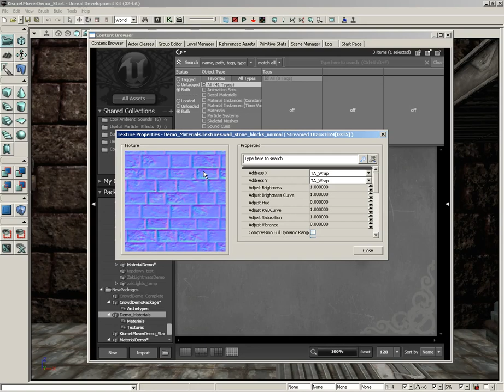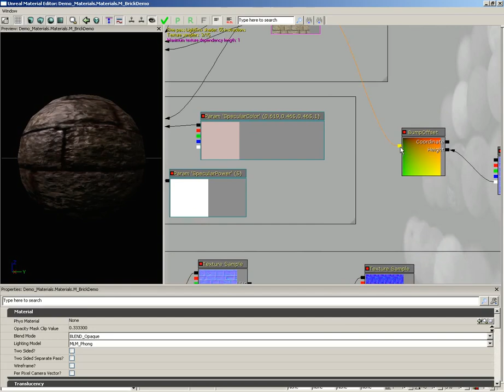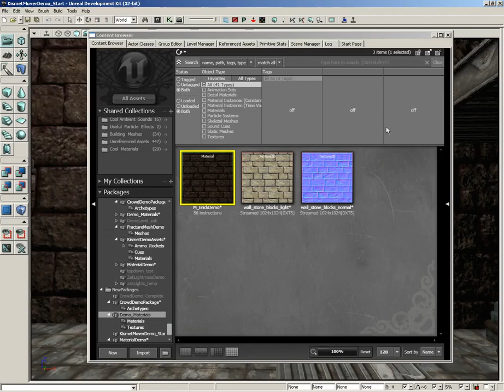UDK Tutorials Part 95: Materials- Bump Offset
Bump offset is a fantastic ability for a material to appear to self-occlude, providing a highly realistic sense of depth.